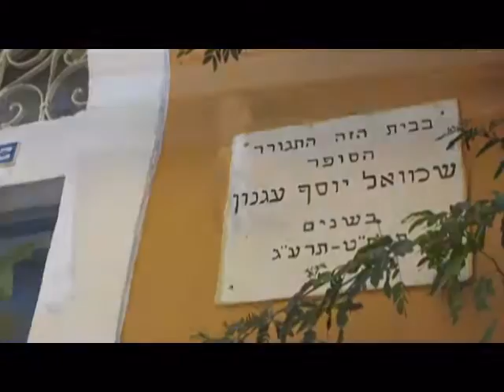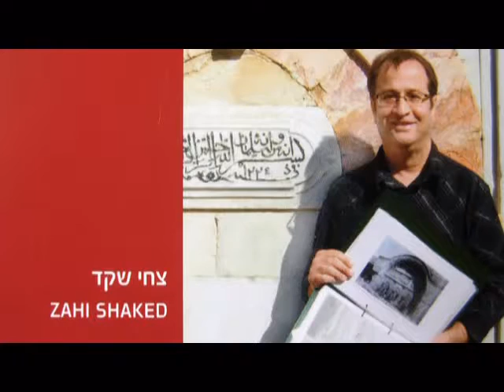נווה צדק, תל אביב - סיור במקומות החשובים לכל מבקר בסוהו של תל אביב